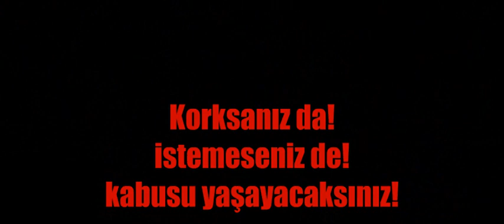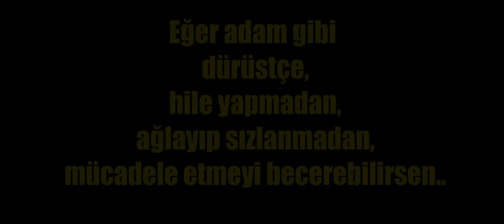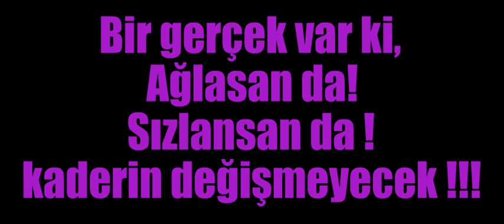Sabırsızlanıyorsun Biliyoruz Bekleyin GELİYORUZ !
Az kaldı bekleyin...